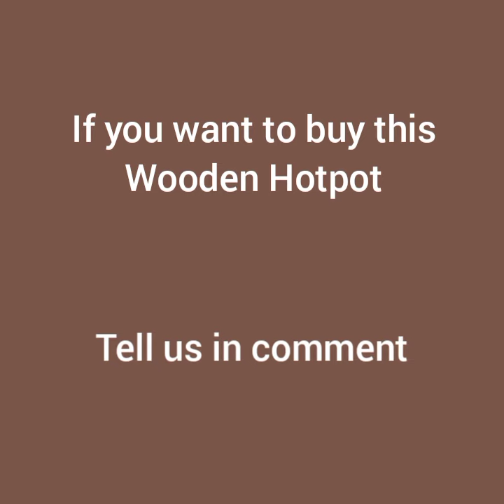Wooden Hotpot || Handmade Hotpot || Handcraft Hotpot || Wooden Hotpot Design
will you see in this video wood Hotpot design . it is latest hotpot design. this is handmade from wood .
if you want to buy this tell us in comment.
 the first item is available recently.